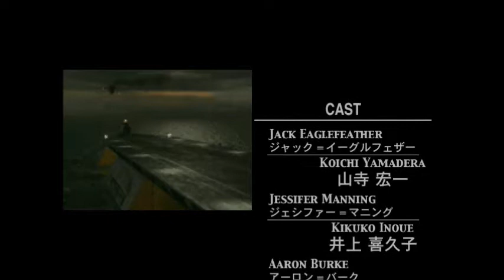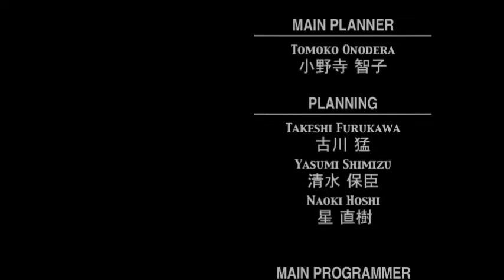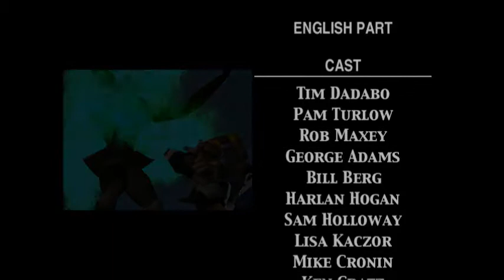Carrier（キャリアー） Part18（終）ジャック編クリア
いよいよ最終ボスと決戦　倒せばエンディング
4層の通路では倒せないので、芋虫の時と同様、扉を開いて逃げる。非常用エレベーターで最終決戦を迎える。

ジャック＝イーグルフェザー  山寺 宏一
ジェシファー＝マニング 井上 喜久子
アーロン＝バーク 田中 信夫
ニコラス＝ラング 堀内 贒雄
ウィリアム＝ノーブル 青野 武
ロバート＝イーグルフェザー 三木 眞一郎